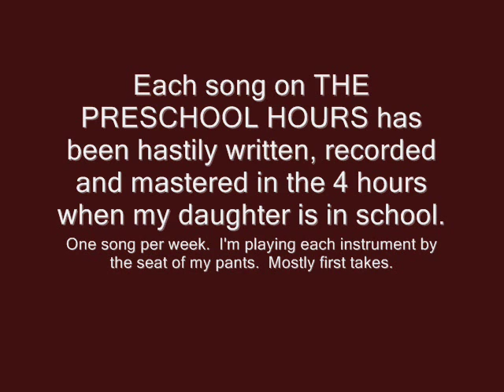5 RESCUE ME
Each song on THE PRESCHOOL HOURS project has been hastily written, recorded and mastered during the 4 hour window of opportunity I have while my daughter is in preschool on Thursdays.  My goal is to record 1 song each week for as long as I can.  I'm playing each instrument, by the seat of my pants.  Most of the recordings are the first take.  No time for overdubs.  Enjoy.  More to come.